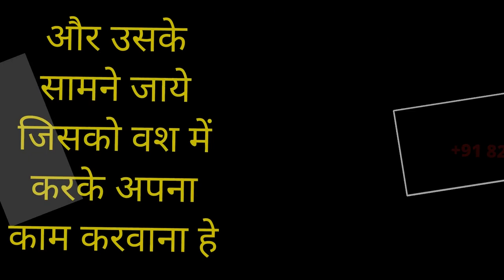यह जेब में रखकर पेशाब करो पड़ोसन हमेशा के लिए आपके वश में | Sambhog Vashikaran Video